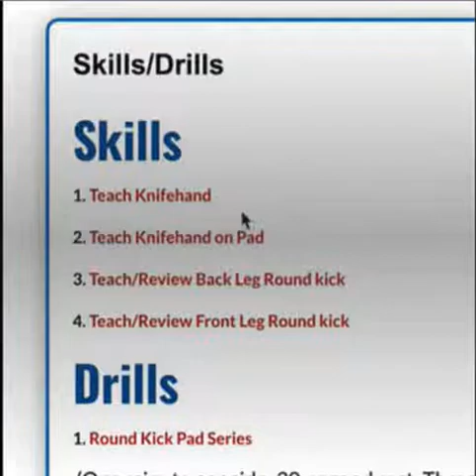How to Help Your Martial Arts Students Improve Their Skills Faster-Martial Arts Instructors!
Too many instructors contradict themselves in every class without knowing.
I’ve been teaching martial arts since 1976. This is all I’ve ever done since I was 17.
It wasn’t until 1985 that I started to see that I was enforcing bad habits in the first half of class and then trying to eradicate them in the second.
I started to eliminate the basic blocks and kata. I replaced them with more practical blocks and combinations that were far more effective in the street or sport and a heck of a lot easier to teach and learn.
My enrollments and retention went through the roof. I remember counting 52 adult white belts in class. It was so crowded we could only do knees and elbows, which was fine because that was part of the curriculum.
I’ve refined this curriculum into Empower Kickboxing to be a full white to black belt martial arts curriculum that schools can use to augment their curriculum or replace their traditional martial arts program.
    Calendly.com/johngraden

Empower Kickboxing™ was designed to eliminate confusion and complexity.

1. It's Simple.
It's a Next-Gen martial arts curriculum that is easy to learn and teach. That will help you to build a successful martial arts school, not KATA.

2. It's Real.
Real-world techniques designed by the world's best martial artists (like Joe Lewis) and presented by John Graden, who has over 45 years of martial arts experience

Empower Kickboxing is a new way to learn martial arts. It’s NOT fitness kickboxing or MMA.

It’s the Next-Gen Curriculum that is the perfect fit for the post COVID student.

The training is fast-paced, exciting, realistic, and functional… not theoretical or boring.

What makes this program unique is the rotation of four exciting curriculum modules:

1. Martial Arts Strikes and Kicks
2. Weapons (Rubber Nunchaku or the weapon of your choice)
3. Kickboxing Curriculum (Including the Joe Lewis Kickboxing System)
4. Self-Defense Curriculum (Evidence-based COBRA Self-Defense. Not martial arts theory-based)